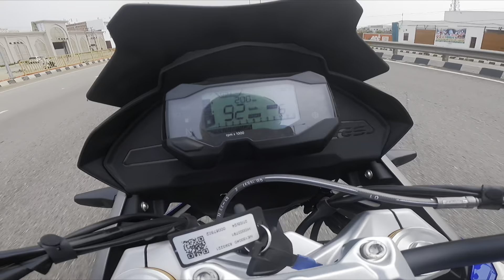“Installing Accessories on My New BMW G 310 GS: Chandigarh to Delhi Adventure!”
Join me on an exciting road trip from Chandigarh to Delhi as I take my brand new BMW G 310 GS to get some awesome accessories installed! Watch as I share the journey, the scenic routes, and the transformation of my bike with these new additions.